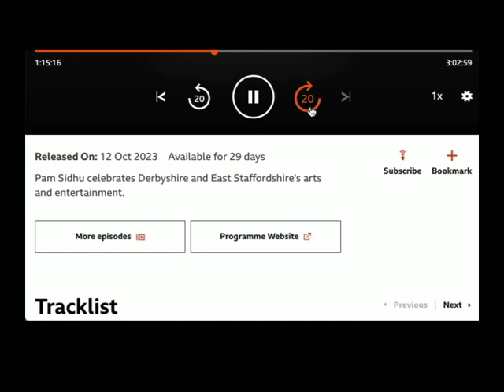BBC Radio Derby Session: Wires Laid Bare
This is the third song/chat about my music - with BBC Radio Derby - this song is called "Wires Laid Bare" and is track3 on my debut album "Songs from a Cold Conservatory" which is available on CD and to download from Bandcamp: